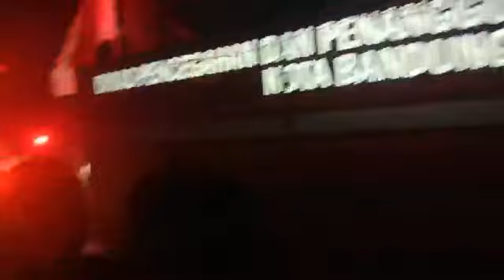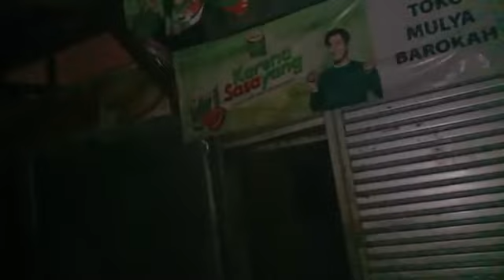LIVE Titik Terdekat Api Kebakaran Pasar Sadang Serang